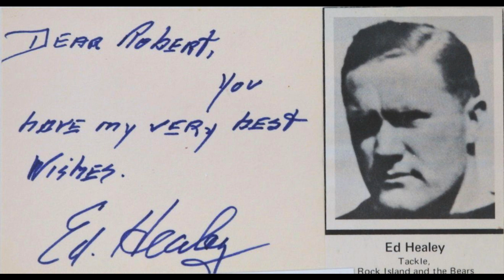Ed Healey: NFL Lineman Legend | Impact & Legacy Tribute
"Discover the enduring legacy of Edward Francis Healey Jr., a legendary figure in the early NFL. Hailing from Springfield, Massachusetts, Healey's tenure as a standout tackle for the Rock Island Independents and the Chicago Bears cemented his reputation as one of football's finest linemen. Renowned for his tough tackling and field versatility, Healey was the first NFL player ever sold to another club, highlighting his immense value. Post-retirement, he transitioned to sales while sharing outspoken views on football's evolution. Inducted into the Pro Football Hall of Fame and College Football Hall of Fame, Healey's impact on the sport remains revered, commemorating a remarkable legacy.